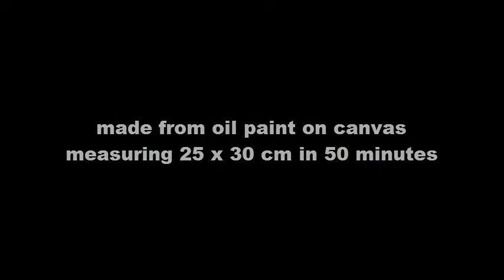How to Paint Easy | "Alip_Ba_Ta with His Guitar" | Georges Braque Style | 010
Session 1

This easy painting is to show you how to paint as easy as possible. This video contains easy painting for beginners such as easy painting tutorials and an explanation of how to paint, especially how to paint with oil paints.
Georges Braque painting is the role he played in the development of Cubism. I just imitate the way of painting like Braque, because painting or making love is talking about the same idea, is a passion.